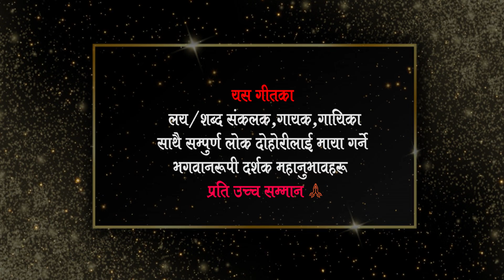Hit LOk Dohori Song ll Fulko Rasai Lai ll Raju Pariyar,Anil Gurung,Bima kumari Dura ll फुलको रसैलाई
© & P - Kalinchowk Digital Nepal Pvt . Ltd
Song :   Fulko Rasai Lai   ...
Vocal : Raju Pariyar,Anil Gurung,Bima kumari Dura
Lyrics :Anil Gurung
Producer : Dinesh Khadka

Re-uploading the video from any other channel is strictly prohibited. If found doing so we will be forced to take a legal action against such deeds. Where as one can embed the video in their links.

All the Audio and Video rights of this Music Video is owned only by Kalinchowk Digital Nepal.